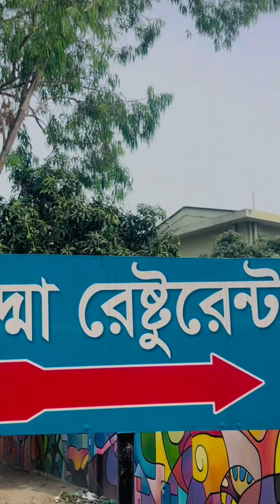পহেলা বৈশাখ এ চলে গেলাম থাইল্যান্ড ❤️‍🔥